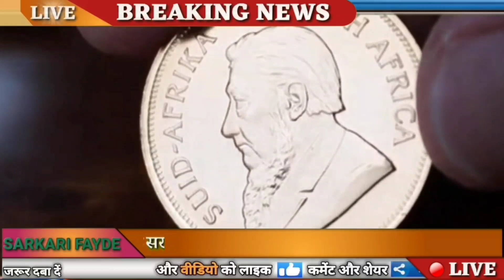Today Gold Price, sone ka bhav, chandi ka bhav, sone chandi ke bhav, gold rate today, Silver prices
04 मई 2022, aaj sone ka bhav || Gold rate Today || Gold price today || Sone ka bhav aaj ka

04 may 2022,aaj sone k bhav|| Gold Rate Today || Gold price today , Aaj sone ka bhav